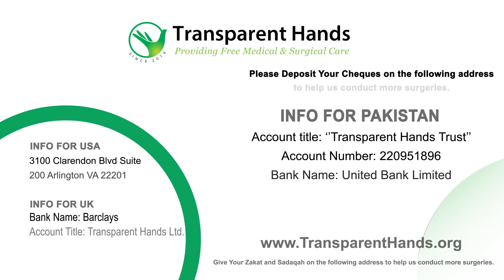Muhammad Huzaifa's Success Story | VSD ( Ventricular Septal Defect)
Muhammad Huzaifa, one year old boy, from Noshehra has seen so much in such a little life span. Huzaifa was diagnosed with a VSD ( ventricular septal defect). A congenital defect in which there is a hole in the heart. The doctor advised him for a VSD closure. Huzaifa's father works as a laborer and merely earns enough to feed the family. Hence he could not afford this surgery, A neighbor informed them about Transparent Hands. They contacted us and we registered the case. Because of your generous contribution and the help of Pakistan Children’s Heart Foundation aid, we were able to arrange for Huzaifa’s surgery.Therefore, he was sent to Ittefaq Hospital. He underwent his open heart surgery on 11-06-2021 by Dr. Mohammad Asim Khan. Huzaifa was discharged after seven days of hospital stay after being seen progressing well. Huzaifa is now looking forward to a bright and healthy future.